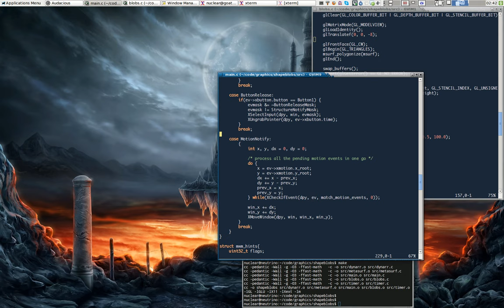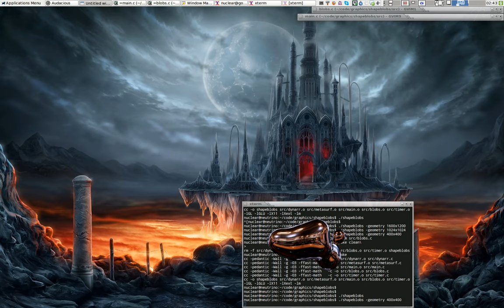3D desktop blobs effect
A silly graphics hack, rendering 3D metaballs with OpenGL in a shaped window, while continuously updating the window shape to match the shape of the metaballs. Source code

Doesn't require compositing or anything fancy like that, just the plain old Xshape extension.